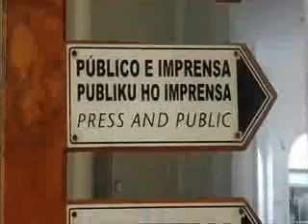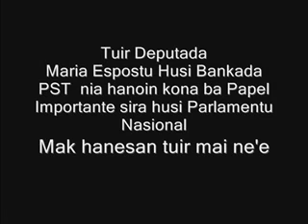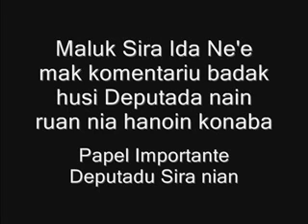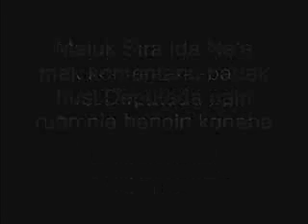Video Voxpop Parlamento Nacional de Timor-Leste - Deputada Maria Rosa da Gama